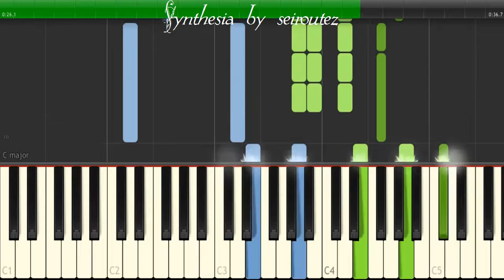[Synthesia][MIDI] 040 west